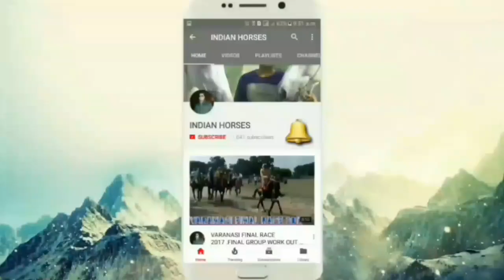BRAHAMPUR BIHAR HORSE PRACTICE ON GROUND